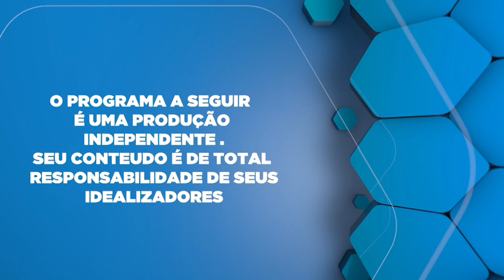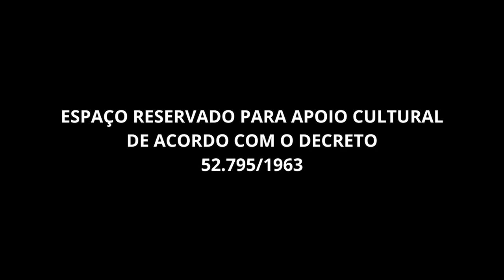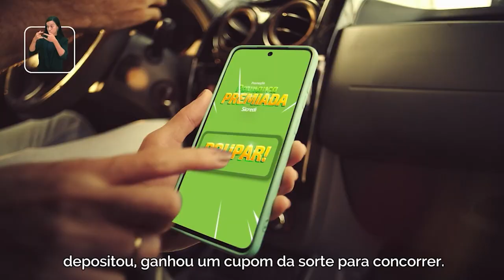Artrite reumatóide.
Dra.Liana Maria Genovez falando sobre Artrite reumatóide. Interessante e esclarecedor! Informações cruciais sobre artrite reumatóide. Importante compartilhar.